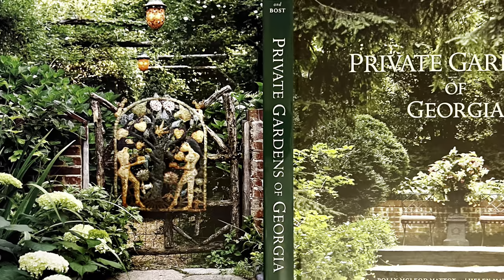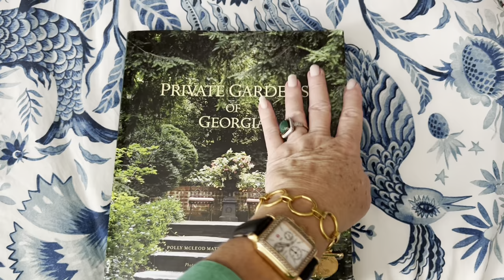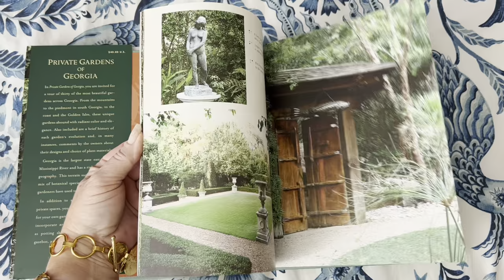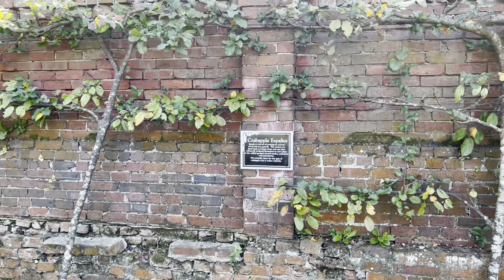A Review: Private Gardens of Georgia by Polly Mattox & Helen Bost Tour Historic 18th Century Garden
The Private Gardens of Georgia is a tour of thirty of the most beautiful gardens across Georgia and shows how each has evolved into a place of charm and tranquility. These private oases illustrate unique plant and terrain differences at all seasons of the year and reveal the unique diversity found from the mountains to the piedmont and South Georgia, to the coast and the Golden Isles. Along with a brief history of each garden is fascinating information on the extensive diversity of plant materials that are suitable not only to these regions of Georgia, but to other areas in the southeastern United States.

In Private Gardens of Georgia, you are invited for a tour of thirty of the most beautiful gardens across Georgia. From the mountains to the piedmont in South Georgia, to the coast and the Golden Isles, these unique gardens abound with radiant color and elegance. Also included are a brief history of each garden's evolution and, in many instances, comments by the owners about their designs and choice of plant materials.

Georgia is the largest state east of the Mississippi River and has a rich and varied geography. This terrain supports a diverse mix of botanical species, which Georgia's gardeners have used to full advantage. In addition to seeing these treasured private spaces, you can learn invaluable tips for your own garden plans, as well as how to incorporate architectural elements such as potting sheds, greenhouses, fencing, gazebos, and more.

Polly McLeod Mattox is a native South Carolinian who has spent most of her married life in Georgia, where her daughter and coauthor, Helen Mattox Bost, was born. Mother and daughter are interior designers and share a deep appreciation of southern gardens. Helen is a graduate of the University of North Carolina. Erica George Dines is an Atlanta photographer who specializes in gardens, interiors, architecture, and portrait photography. She is a regular contributor to regional and national lifestyle publications.